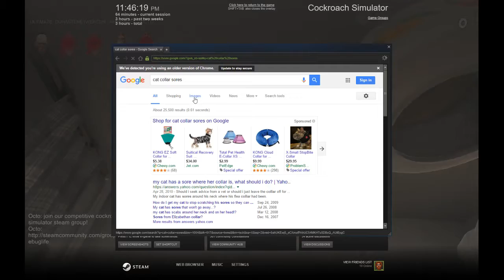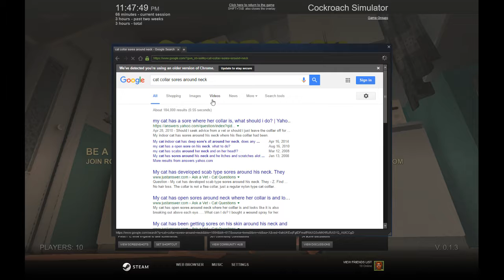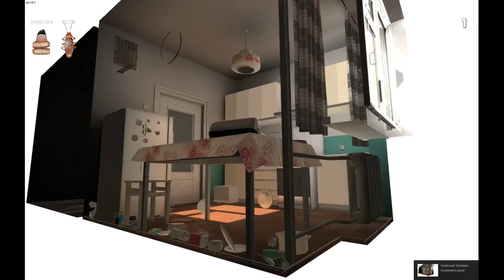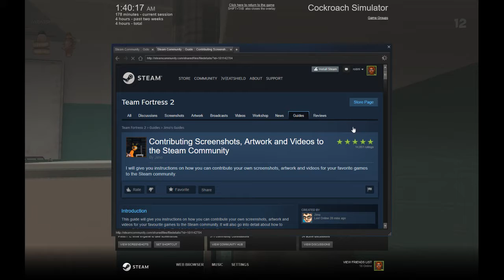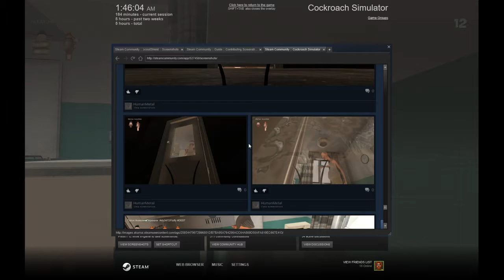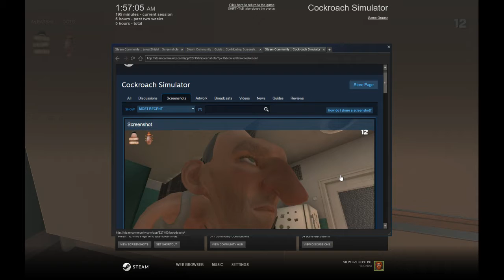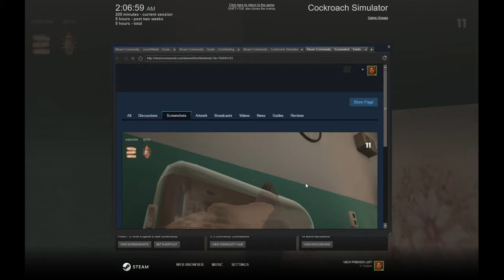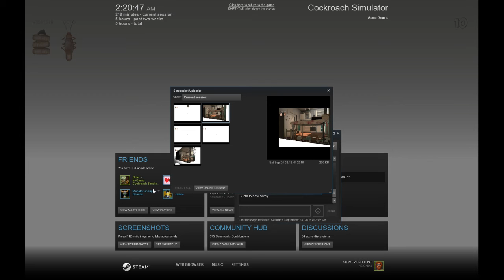Live stream - Cockroach Simulator 9/23/16